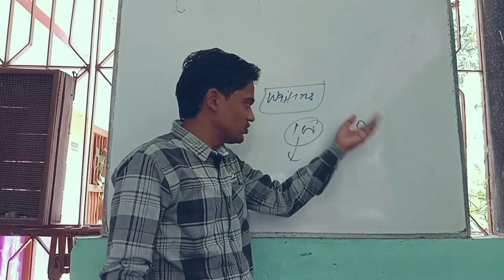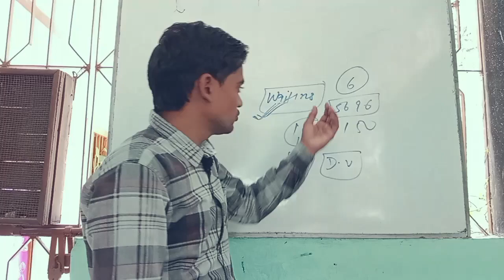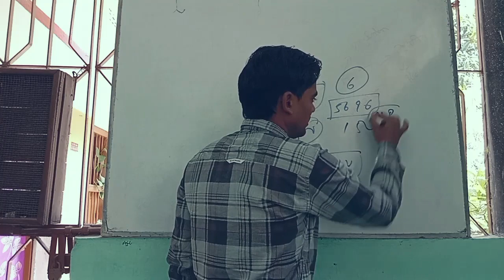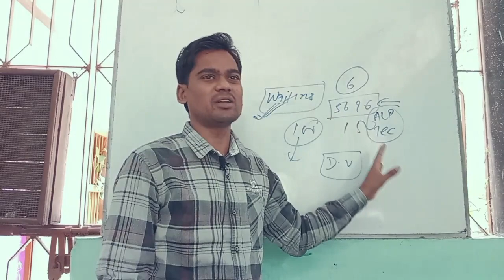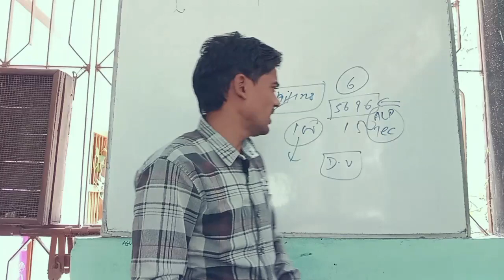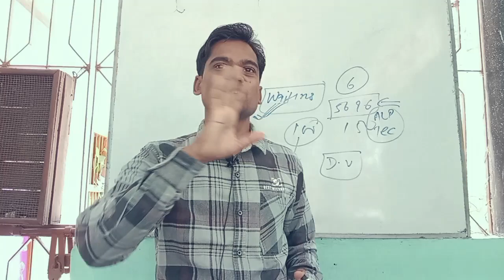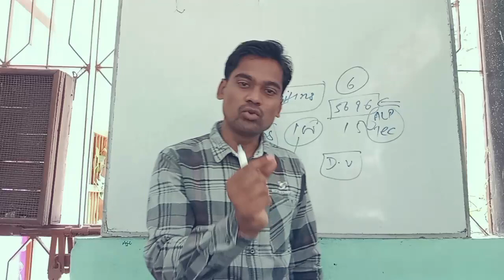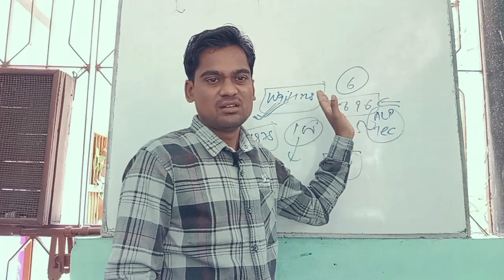chatra dwara Modi sarkar ka virodh support nahi बल्किvorodh#railway